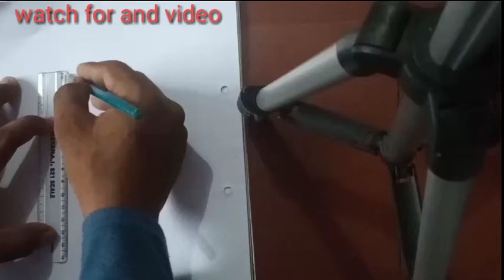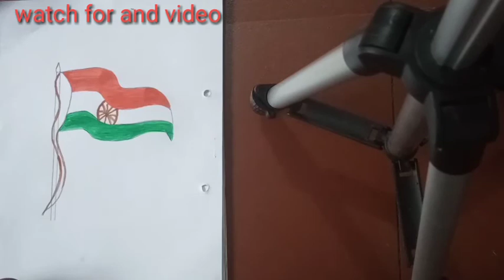how to draw national flag of India | National flag drawing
how to draw national flag of India | National flag drawing | National flag | Smart Kids Art

learn how to draw national flag of India easy
way step by step for kid's!  this easy national flag drawing technique will encourage the kids to draw national flagcery Easley and enjoy to for drawing with fun!!

republic Day special drawing how to draw Indian National flag
very easy how to draw Indian national flag

how to draw India flag step by step/ easy flag Drawing/

how to draw national flag of India easy
how to draw national flag in computer